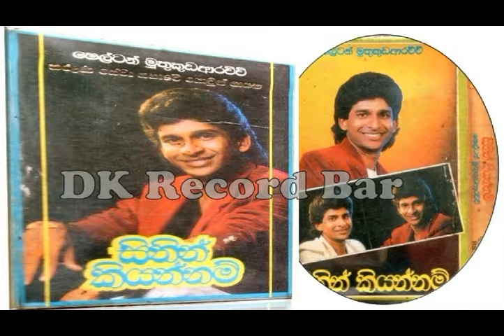Shelton Muthukudarachchi - Etha Nil Guwan Thale